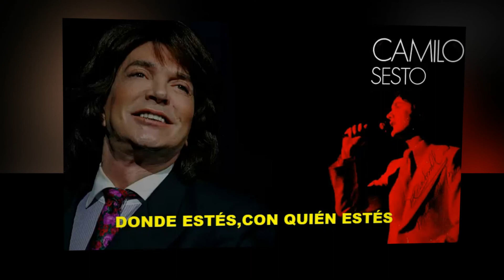CAMILO SESTO ( DONDE ESTÉS,CON QUIÉN ESTÉS )